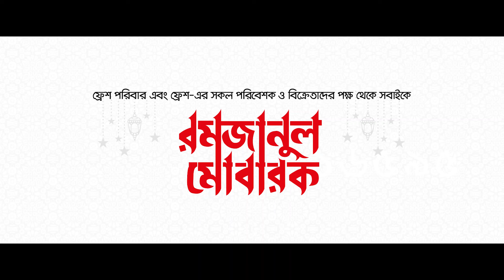Fresh | Ramadan Combo Offer | 2022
পবিত্র রমজানে সহমর্মিতার গল্পগুলো ছড়িয়ে দিই সবখানে

Client: MGI
Brand: Fresh

Agency: Sun Communications Ltd.
Group Creative Director: Tanvir Hossain
Associate Creative Director: Sikder Tanvir Ahmed
Creative Group Head: n.zaman babu, Apurba S Apu
Creative Supervisor: RH Rudro
Copy Supervisor: Reazul Alam Shawon
Copywriters: আশফিক আহমদ অনিক, Shawon Koiri, Chemi, Nusrat Jahan Ishat
Art Director: Khaleed Bin Anwar
Sr. Visualizer: Nazmul Sakib Rumi, Riazul Islam Tanveer
Visualizer: Ashraf Shawon, Diponkar Kumar
Sr. Graphic Designer: Kazi Jahangir Alam
Associate Account Director: Asifuzzaman Khan
Group Account Manager: Ishtiaq Oni Rahman
Account Manager: Yasir Arafat
Account Supervisor: Abdullah Al Numan, Uttam Majumder, Hasan Mahmudur Rahman, Amirul Babu
Sr. Executive/ Account Executive: Kazi Ismat Jahan Toma

Director: Ahmed Hasan Sunny
Production Company: Scenecut Pictures
Executive Producer: Khalid H. Rakib